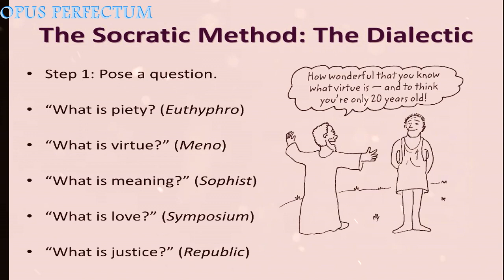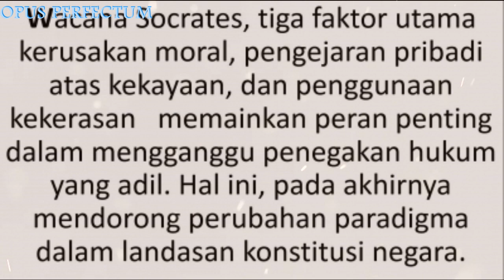SOCRATES - Metode Tanya Jawab, Etika, dan Moral yang Penting untuk dijadikan Dasar Prinsip Kehidupan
Sokrates (Yunani: Σωκράτης, Sǒkratēs) (sekitar 470 SM–399 SM) adalah salah seorang filsuf dari Yunani. Ia merupakan salah satu pemikir antroposentrisme yang hidup pada masa Yunani Klasik. Pemikiran filsafat Sokrates bertujuan untuk mengenal manusia dengan memahami alam semesta melalui teori. Perhatian utama dalam pemikiran filsafat Sokrates adalah mengenai hakikat dari kehidupan manusia. Ia mengubah perhatian filsafat dari filsafat alam menjadi filsafat manusia. Pendekatan yang digunakannya ialah rasionalisme. Ia mengkaji seluruh bidang pemikiran selama kajiannya dapat mempergunakan akal. Sokrates memulai setiap pemikiran filsafat dengan keingintahuan. Ia kemudian menjadikan rasa ingin tahu ini sebagai awal dari kebijaksanaan. Pada masanya, ia menjadi salah satu tokoh Yunani yang tidak lagi mempercayai mitos.

Sokrates hidup pada masa perkembangan pemikiran sofisme. Kemampuannya dalam menggunakan metode dialog membuatnya memperoleh simpati dari para pemuda. Sementara itu, Sokrates dimusuhi oleh para penganut kepercayaan Dewa dan Tuhan karena dianggap merusak moral para pemuda dan menolak keberadaan dewa atau Tuhan yang diakui oleh negaranya.

Socrates merupakan salah satu tokoh yang mulai memperkenalkan istilah "filsafat" di lembaga pendidikan. Sokrates menggunakan metode filsafat yang dikenal sebagai metode kebidanan yang menjadi awal pengembangan metode induktif secara de facto. Pemikiran Sokrates mempengaruhi muridnya yaitu Plato dan kemudian ke Aristoteles yang merupakan murid dari Plato. Pengaruh pemikiran Sokrates menyebar dari negaranya yaitu Athena hingga ke dunia Barat. Pemikirannya yang utama adalah mengenai filsafat moral atau etika.

Sumber deskripsi tidak mencerminkan isi video. Video sepenuhnya merupakan hasil rangkuman diri saya sendiri.